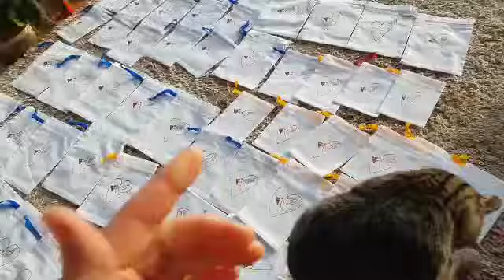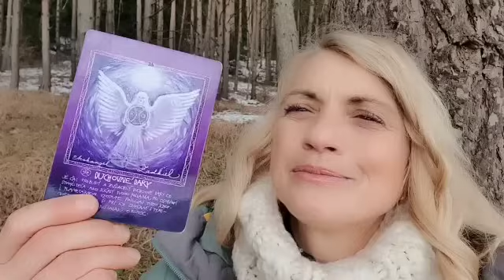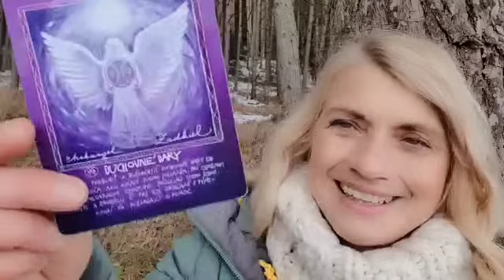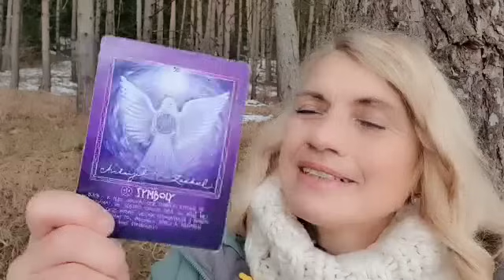Čas duchovných liečiteľov❤️☀️